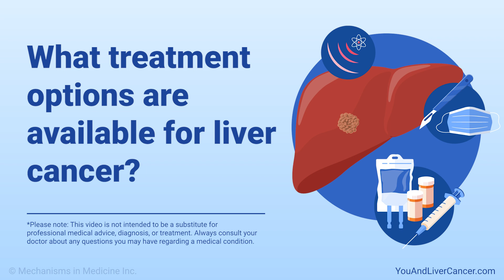What treatment options are available for liver cancer?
the Animated Patient® Guide to Liver Cancer. Developed by Blue Faery: The Adrienne Wilson Liver Cancer Association in collaboration with Mechanisms in Medicine Inc.

For more support, join Blue Faery's Liver Cancer Community!